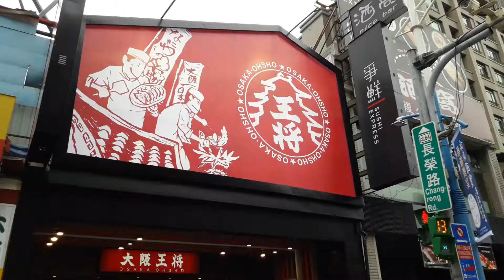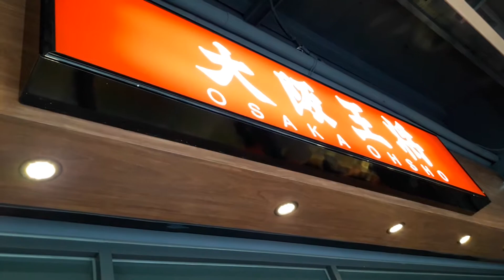大阪王將餐廳蘆洲區長榮店在那裡呢？蘆洲區長榮路40號玉山銀行隔壁，靠近Tomod's，諾貝爾書城，佳瑪和NET.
今天大阪王將也在蘆洲區長榮路40號隆重開幕加入長榮路國際化街道的行列，昨天106年12月18日，早上11:00一開門就客滿了!106年的11月份到12月份。長榮路一口氣開了6間國際性的連鎖店，舊商家看到自己的舊的招牌，瞬間也馬上換新招牌!一起迎接聖誕節消費者，搶購熱潮的來臨!歡樂氣氛一下子就營造出來了!蘆洲區長榮路的榮景已經出現了！讚!讚!讚!詹益正peter蘆洲區長榮路現場報導。